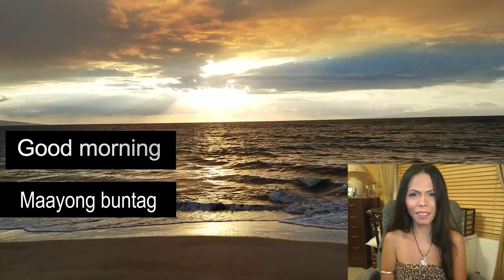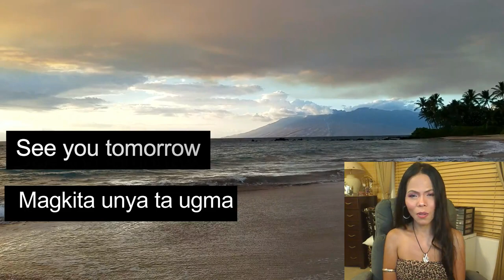Learn Basic Cebuano | Lesson 1 | Introductions & Greetings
In this video, I am translating English to my native language which is Cebuano and which is one of the many spoken language in the Philippine primarily in central Visayas and Mindanao.

Magbinisaya Kita Primer 1: A Cebuano Learning Book

A Handbook Of Cebuano Visayan

Magbinisaya Kita Phrasebook 1: An Introduction To Cebuano

Bisaya Buddy Bisaya Cebuano Language Course USB Computer Course for Windows (Any Version) Speak Bisaya Fluently!

English-Cebuano Holy Bible, 2010 Diglot Edition / Good News Translation GNT – Maayong Balita Biblia RCPV Revised Cebuano Popular Version / Black Imitation Leather, Thumb Index, Golden Edges